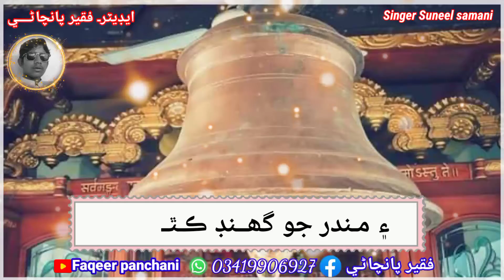kade wai pojaran panhje!! by Singer suneel samani